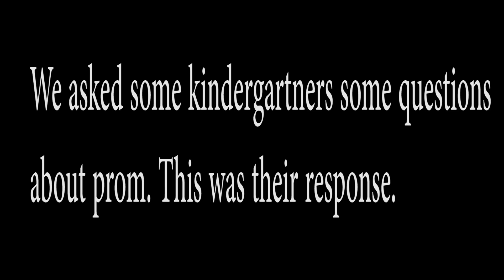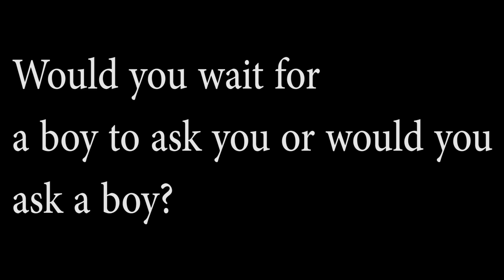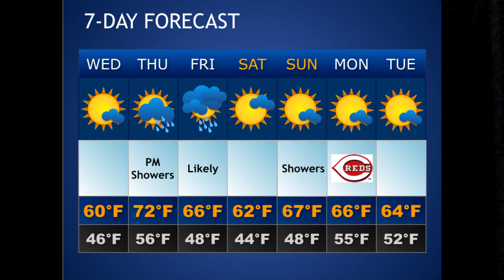WCCS News | 03.28.17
Song: Shooting Stars